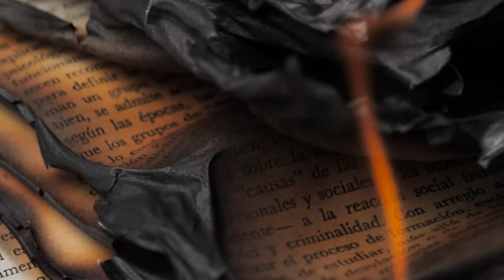Fire File Animation Video Template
Bring some warmth and spontaneity to your project with the element of fire. By the chimney, at a campsite, or as a cool effect, these fire videos will have your next project heating up. Choose between sparks and flames to add the power of fire to your creation